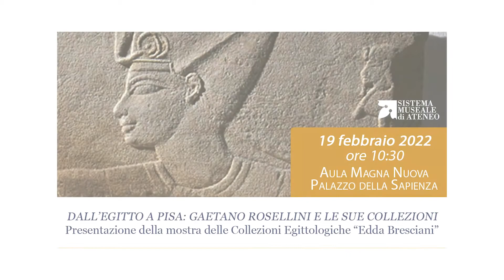Presentazione Mostra delle Collezioni Egittologiche "Edda Bresciani"